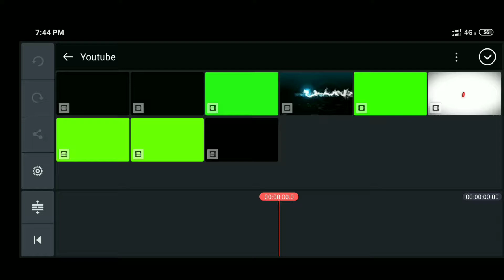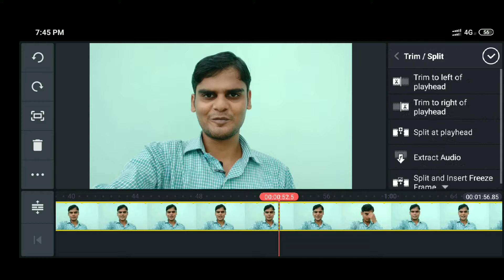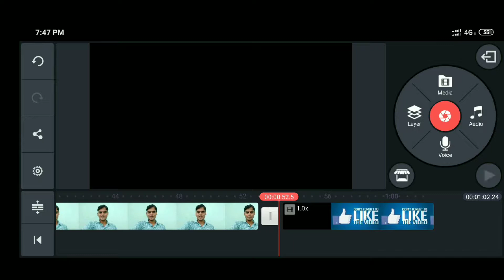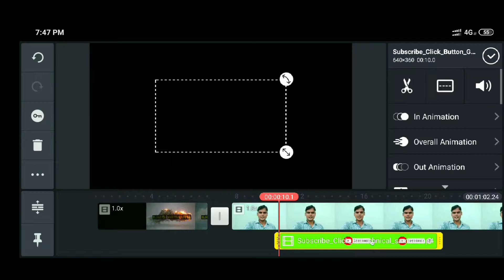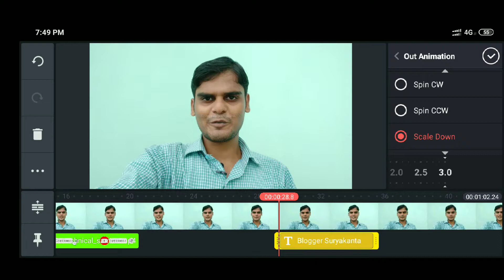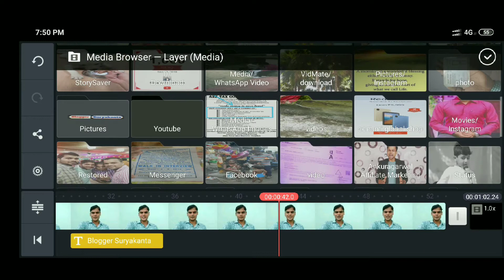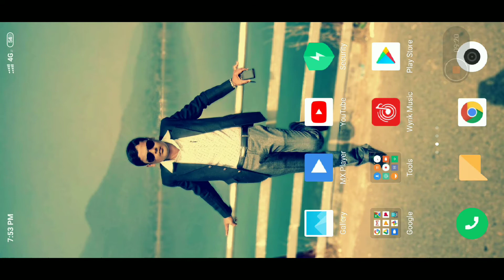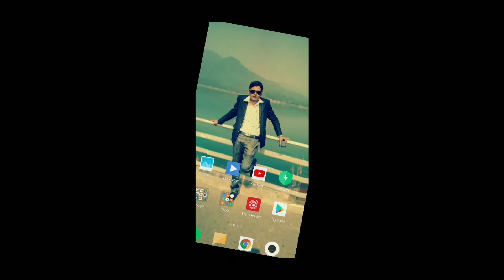Youtube Tutorial 9 | How To Edit Video For Youtube On Mobile | Blogger Suryakanta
This video is about  how to edit videos on mobile. This tutorial help you to learn video editing on mobile.